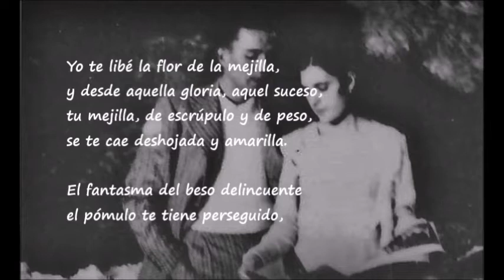Te me mueres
Vídeo del poema de Miguel Hernández en la voz de José Luis Rico